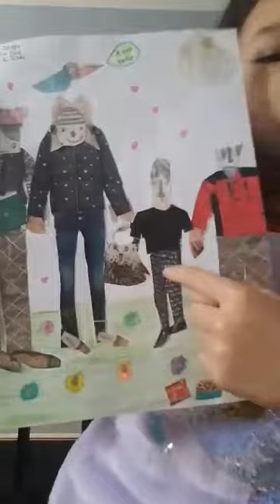Artworks Compilation // Arianna J's World ✍🎨🖌🖍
Hey guys!👋

My name is Arianna and I love recording 📷 videos with my friends and share them with my amazing subscribers from all over the world!🌍